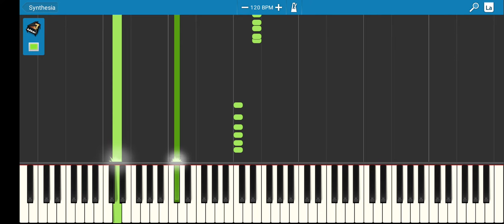SMB SOUNDFONT (READ DESC!)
SMB's soundfont

*FROM ZOTMIDI*